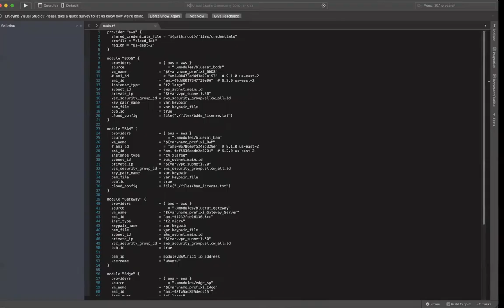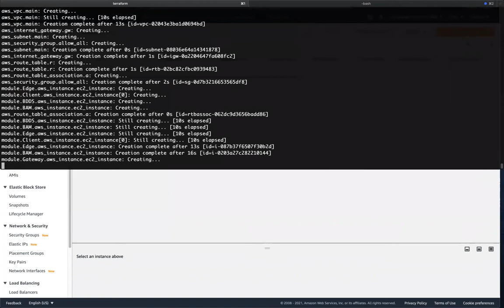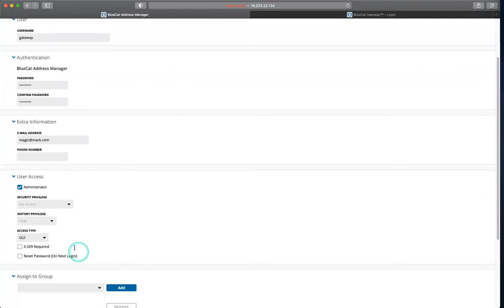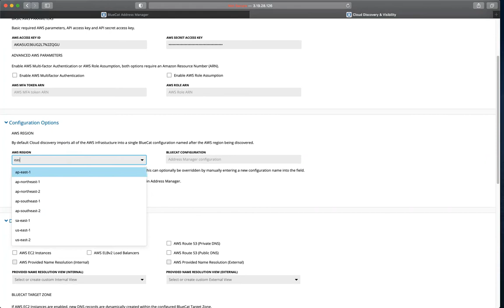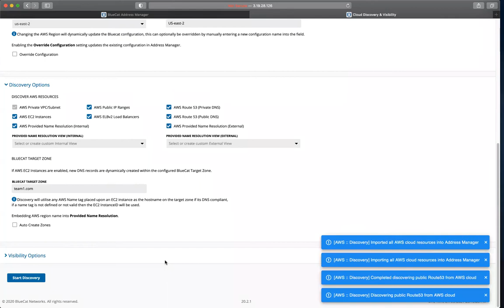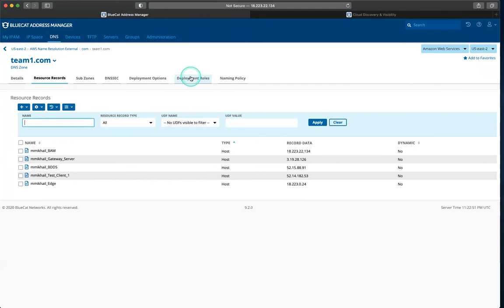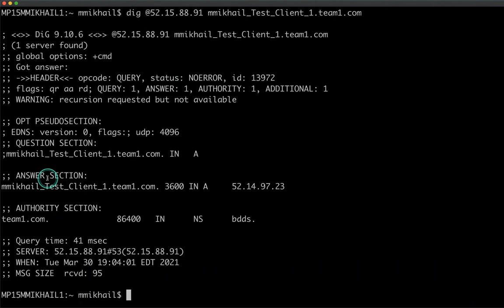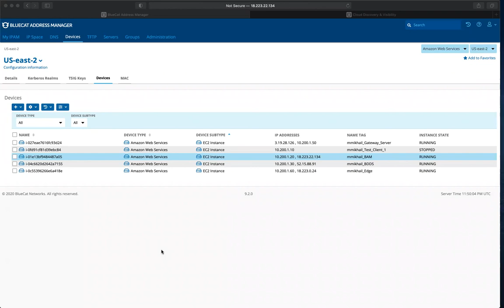Accelerate DDI Provisioning with Complete Cloud Visibility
In this demo we’ll show you can enable CloudOps to accelerate DDI ready cloud provisioning, while maintaining complete visibility into anything sun-up in a cloud environment. We’re going to accelerate DDI ready cloud provisioning into AWS and extend visibility into the cloud using BlueCat's Discovery & Visibility application. All while ensuring BlueCat extends control of DNS out into Amazon.

0:00 Journey to Restore Fragmented DNS
0:54 Start Automation
2:49 Create a User
4:49 Enable BC Discovery & Visibility
9:11 Extend DNS Control
11:12 Perform Quick Test
11:38 Activate Real-Time Monitoring
13:17 Reasons to Believe